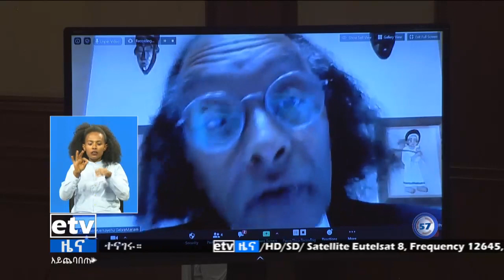የህገ መንግስት ትርጉም ጥያቄ ሰላምን ለማረጋገጥ አስፈላጊ መሆኑን የህግ ምሁራን ገለፁ፡፡